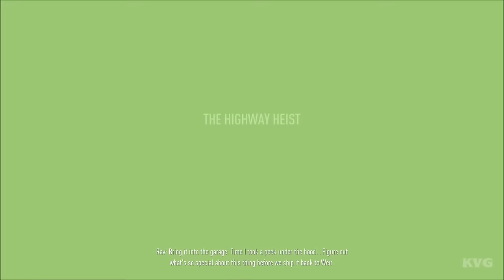Need For Speed: Payback Gameplay (PC HD) [1080p60FPS]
PC Specs:
CPU: Intel Kaby Lake, Core i7 7700K 4.20GHz
Motherboard: MSI Z270 GAMING PRO
Memory: Corsair Vengeance LPX Black 32GB DDR4
HDD: WD Black 4TB SATA-III 7200RPM 128MB
Graphics card: MSI GeForce GTX 1080 GAMING X 8GB DDR5X 256-bit
Case: NZXT Noctis 450 Black
Operating System: Windows 10
Monitor: ASUS VN247H-P 23.6

Game Information:
Need for Speed Payback is an upcoming racing video game developed by Ghost Games and published by Electronic Arts for Microsoft Windows, PlayStation 4 and Xbox One. It is the twenty-third installment in the Need for Speed series. The game was revealed with a trailer released on June 2, 2017. The game is scheduled to be released worldwide on November 10, 2017.